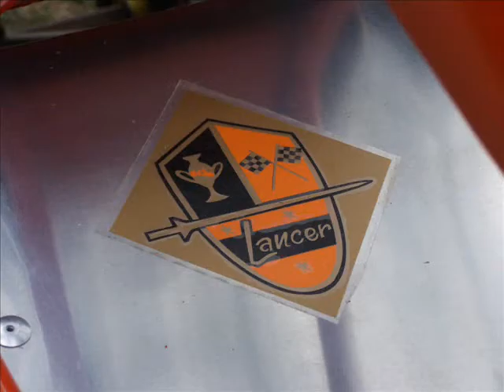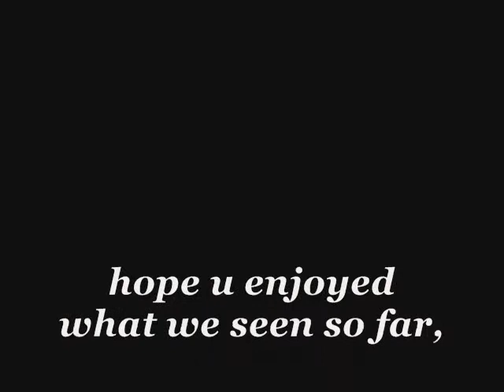we made it to the big one.wmv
went to fremont ohio & checked out the annual vintage go kart event. never been to anything like it , the nicest people you`ll ever meet!